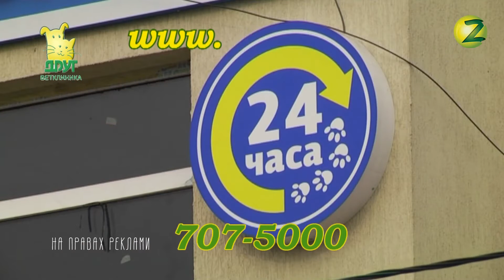Наші домашні улюбленці - Випуск 165 - 19.07.2019